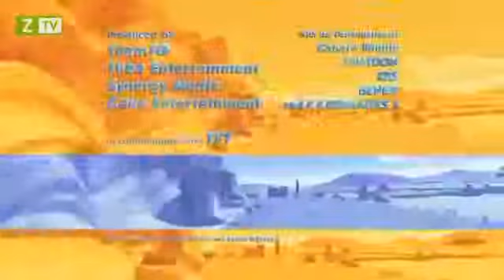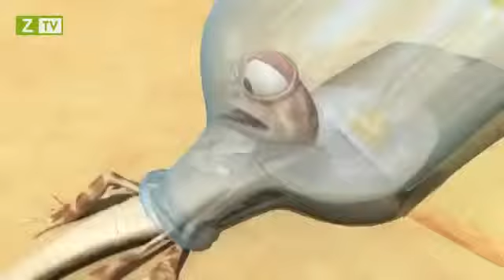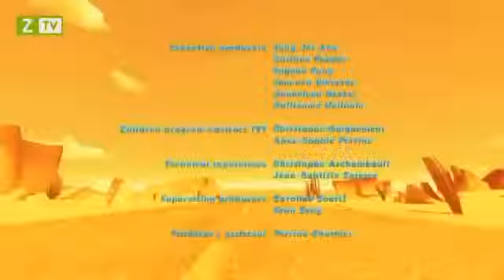Oscar's Oasis - Finding Water